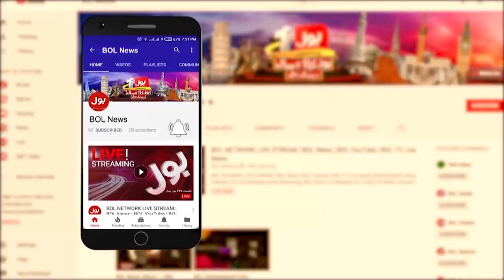Maulana in Action | BOL News Headlines At 12 AM | Shehbaz Govt| PTI Leaders Secure Bail After Arrest